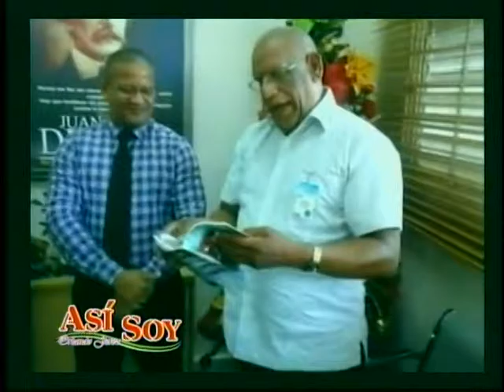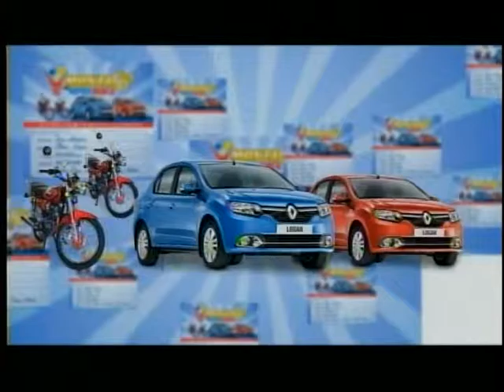Entre Jerez Lunes 16 de Noviembre 2015